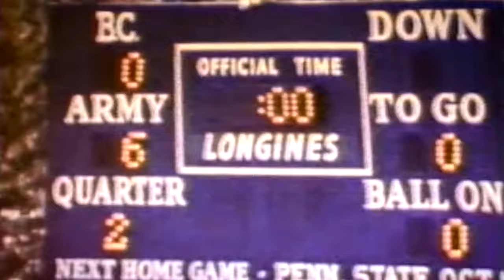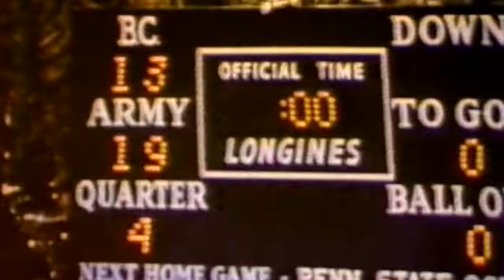Throwback Thursday: Army Football vs. Boston College 1964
Watch highlights of Army's 19-13 win over Boston College in 1964.,